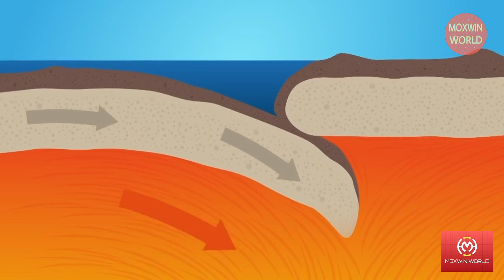क्या होगा अगर सभी महाद्वीप जुड़ गए ? || What if all the continents joined together || MOXWIN WORLD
Earth’s continents are currently keeping a safe distance from one another, but what if they did slam together again, Pangaea-style? What if one day the continents joined into one giant landmass again and you could travel from North America to Africa on foot? What country would become your new neighbor? Would this cause natural disasters all over the planet?

Moxwin World asks some of the most provocative hypothetical questions in science — and then tries to answer them with the help of established scientific theory and the latest research in Hindi language.